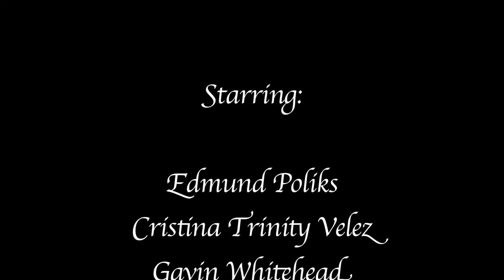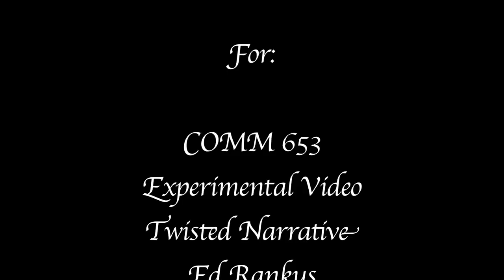The Saddest Man on Earth (Short Film)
A regretful man laments upon how the world fell into darkness, and how humanity has ceased to exist save for him.

Written, Edited, and Directed by Edmund Poliks

Cinematography and Art Direction by Samantha Ryan

Starring:
Edmund Poliks
Cristina Trinity Velez
Gavin Whitehead
Dane Keil
Bradley Strickland

Graphic Design by Mina Liu